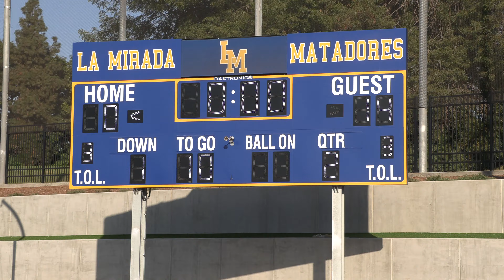La Mirada vs. Downey 10-3-24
Frosh/soph game. Downey wins, 14-0.